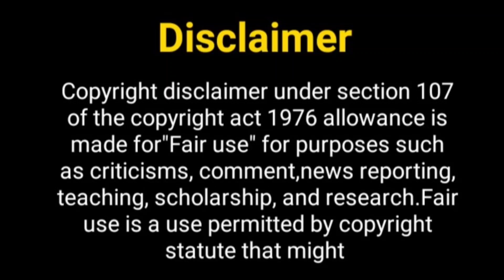प्रेम बन्धन शो का सीजन 2 कब आ....? Prem Bandhan Show Season 2 | Manit Jaura & Chhavi Pandey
Hello Everyone